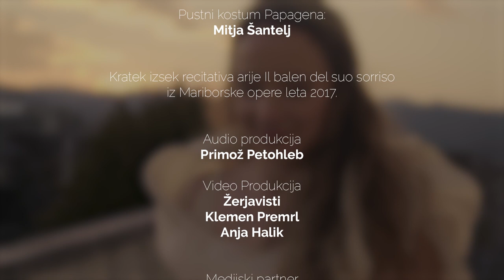Jure Počkaj in Simon Avsec pojeta ljubezenske pesmi - Valentine's Day Concert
V čudovitem ambientu gradu Prem se nam pridružite v nedeljo, 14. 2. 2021 ob 18.30 za Valentinovo.

Na klavirju jih bo spremljala izjemna mlada dirigentka in pianistka Mojca Lavrenčič

Jon An Herlič - Trobenta

Jernej Počkaj - Bas kitara
Anže Stegel - Bad boben

Da si boste med gledanjem lahko malce odpočili oči od moških protagonistov se bo med koncertom po graščini Prem sprehajala finalistka Miss Slovenije Neža Simčič in igrala muzo za glasbeni navdih v oblačilih Princip.

Pustni kostum Papagena - Mitja Šantelj

Kratek izsek recitativa Il balen del suo sorriso iz osebnega arhiva baritonista Jureta Počkaja
SNG Opera in balet Maribor 2017

Video - Klemen Premrl, Anja Halik
Audio - Primož Petohleb

Visit Ilirska Bistrica - Maja Uljan